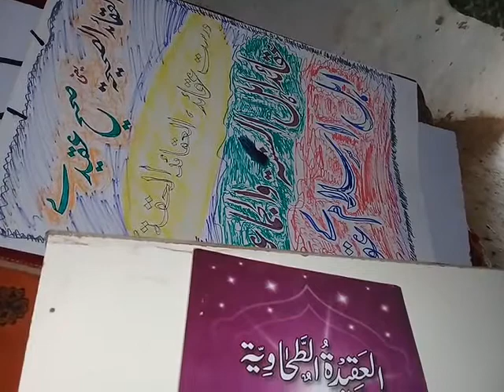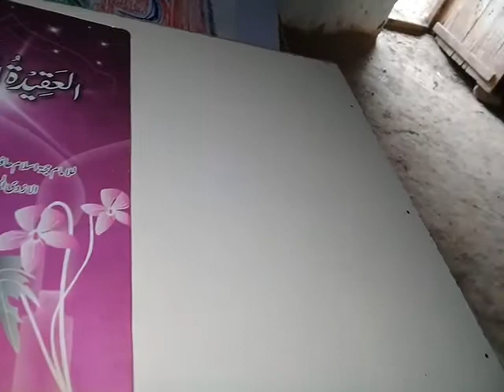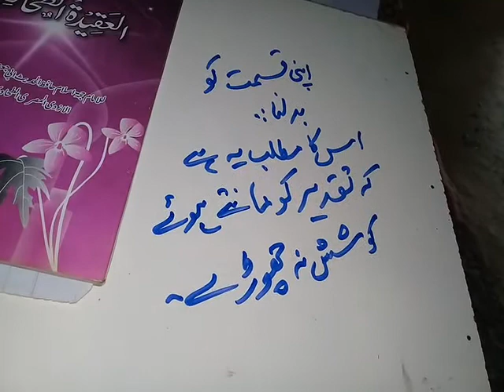عقیدہ طحاویہ ایمان کے اجزاء ضروریات دین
عقاٸداسلامیہ